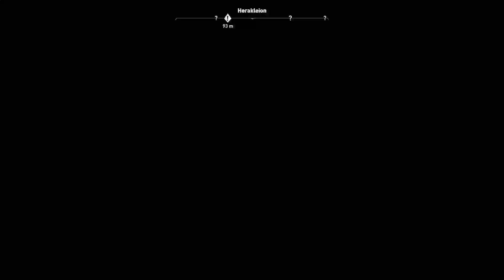Assassin's Creed Origins Part 33 - Way Of The Gabiniani & Blade Of the goddess ( No Commentary)